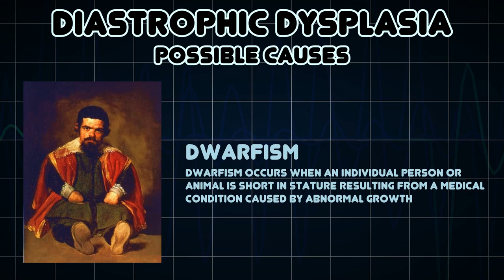Diastrophic dysplasia (Medical Symptom)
Possible causes of Diastrophic dysplasia (Medical Symptom)

Diastrophic dysplasia is an autosomal recessive dysplasia which affects cartilage and bone development